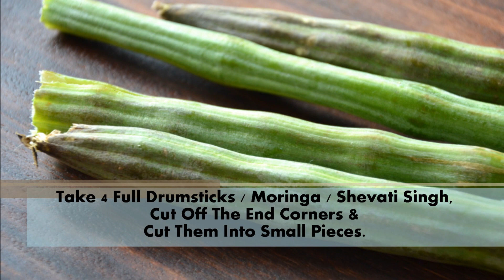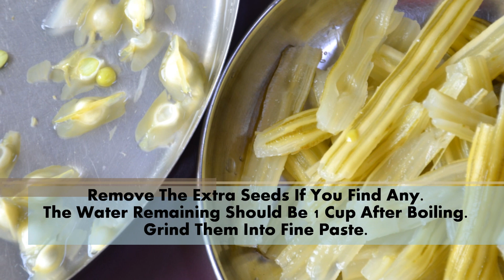Drumstick Soup / Moringa Soup / शेवटी सिंघ सूप / Vegetarian and Jain Recipe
A Healthy Soup Made With The Goodness Of
Drumsticks / Moringa / शेवटी सिंघ.
Simple & Easy To Make...
Everyone In The Family Can Have This Ultra Healthy Soup.

Drumstick Soup / Moringa Soup /
Shevati Singh / शेवटी सिंघ Soup Ingredients :

Drumstick Soup / Moringa Soup / Shevati Singh - 4 Pieces,
Water For Boiling Drumstick / Moringa / Shevati Singh - 4 Cups,
Water To Be Added In The Soup - 2 Cups,
Chopped Coriander - 1/2 Cups,
Black Pepper Powder / Kali Mirch Powder - 1/2 TSP,
Coriander Leaves / Kothmir - For Garnishing (Optional).